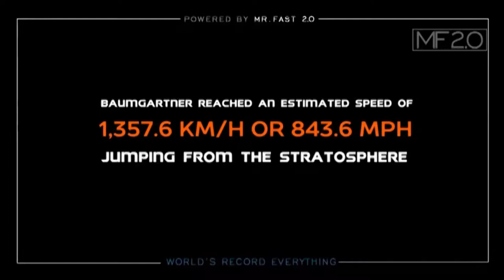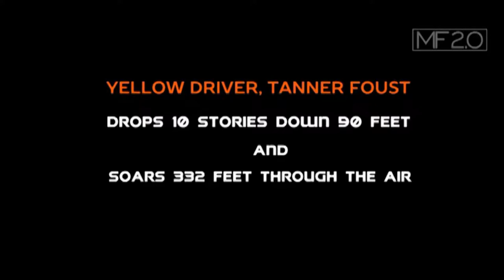Top 10 Amazing Motor Racing shows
BIRR PRODUCTION MULTIMEDIA WORKS FUTURE 2018
USA